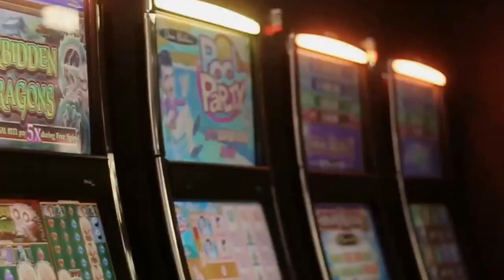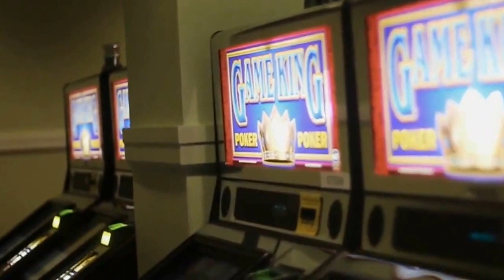King Hansom (@KingHansom) - All In One Day ft. Freddie Black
visuals by Ching America

King Hansom - IG/TWITTER: @KingHansom

Freddie Black - IG: @FBlack401 TWITTER: @FreddieBlack401 @ELBWORLD